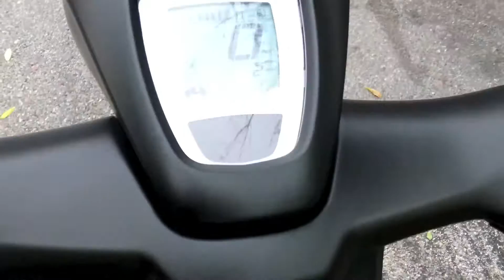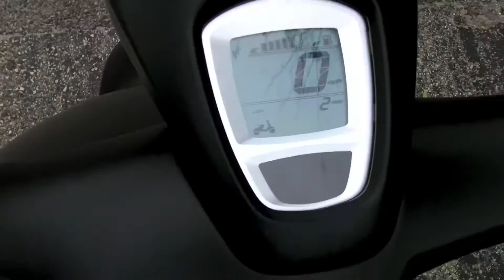2016 Vespa 946 Emporio Armani at Euro Cycles of Tampa Bay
This 2016 Vespa 946 Emporio Armani is available for sale at Euro Cycles of Tampa Bay located at